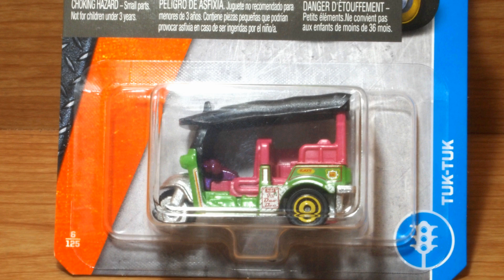マッチボックス トゥクトゥク (MB1054)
MBX Adventure City Series, Tuk-Tuk.
2017年ベーシックカーFミックスアソート（8月12日発売）